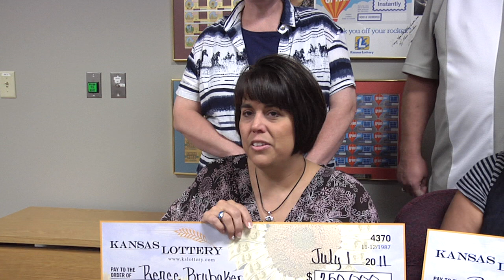13 Hutchinson Employees Win $250,000 Mega Millions Prize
Thirteen co-workers from Data Center Inc. in Hutchinson have claimed the $250,000 Mega Millions cash prize from the July 1 drawing.  The group, who gave themselves the name DCI Lucky 13, matched the first five Mega Millions numbers, winning the cash prize.

Four of the lucky winners took the afternoon off yesterday in order to claim the $250,000 cash prize at Lottery headquarters in Topeka.  After taxes, each of the 13 co-workers will receive approximately $13,500.

The group, which began with four people in October 2010, grew quickly to 13 by December.  All together, they say they have spent a total of $740 on Mega Millions and Powerball tickets since pooling their money.

"Everyone chips in $2 a week when we buy tickets," said group winner Peggy Ramos.  "We then scan them and send them to everyone, so they will have a copy.  We usually don't check our tickets until Monday, but Dashona happened to check them Saturday.  She called me screaming with the news we had won."

Word quickly spread among the group that they had won $250,000.

"I was boating when I received the news," said Renee Brubaker.  "I started jumping up and down right there in the middle of the boat."

"Our bosses were happy for us too, but had us sign a document stating if we were to win a jackpot we would stick around until replacements could be found," said Peggy Ramos.  "You never know.  Lightening does strike twice."

Over the holiday weekend, the DCI Lucky 13 group had plenty of time to contemplate how they would each spend their share of the winnings.
"My wife will be driving a new red convertible," said Jerry Rempe.

Others mentioned a new diving board, landscaping, a truck, and college tuition.

The winning ticket was purchased at Kwik Shop 764, located at 2617 N. Main in Hutchinson.